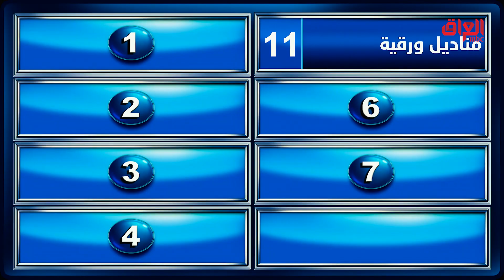شي تشتريه وبعدها تذبه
مجانًا وبدون اشتراك على شاهد